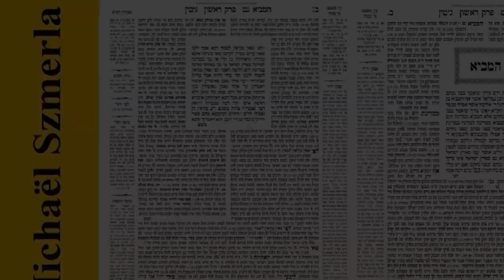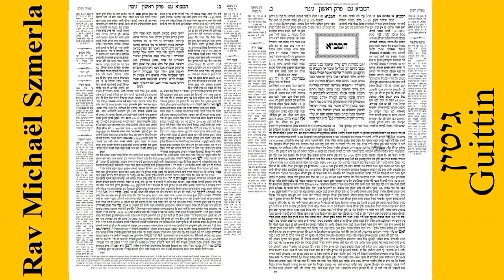Rav Michaël Szmerla - Guittin 8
Guittin (hébreu : גיטין) est un traité de la Mishna et du Talmud, et fait partie de l'ordre de Nashim. Le traité porte principalement sur les dispositions légales du divorce halakhique, en particulier, les lois relatives au guett (document de divorce) bien que le traité contienne aussi un certain nombre d'autres dispositions sociales qui ne sont que vaguement liées à ce sujet, mais qui offrent de nombreuses références historiques liées à l'époque du soulèvement juif. Les lois du divorce lui-même, y compris lorsqu'un divorce est autorisé ou même requis, sont discutées dans d'autres traités, à savoir Ketubot.